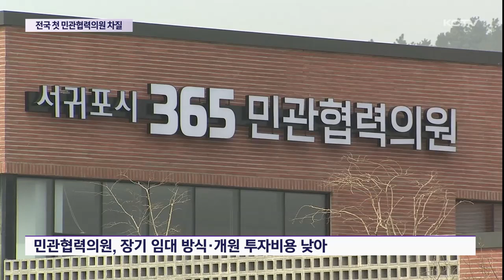전국 첫 민관협력의원 개원 차질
서귀포시가 전국 최초로 민관협력의원 개원을 추진하고 있습니다.

의료취약 지역의 불편을 해소하기 위해 행정이 건물과 의료장비 등을 제공하고 민간 의료진이 운영하는 병원인데요.

당초 오는 20일 개원을 목표로 사업이 추진되고 있었지만 병원을 운영하겠다는 의사가 끝내 나타나지 않아 개원 연기가 불가피해졌습니다.